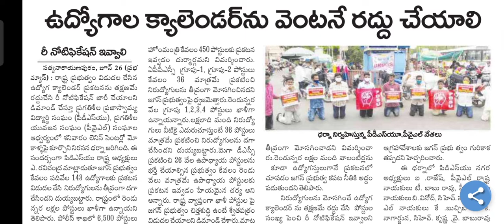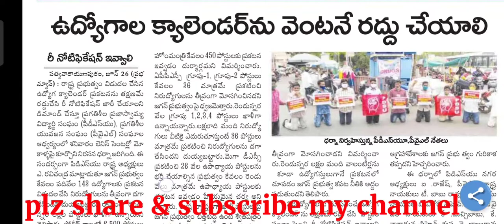ఉద్యోగాల క్యాలెండర్ వెంటనే రద్దు చేయాలని డిమాండ్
మరిన్ని లేటెస్ట్ అప్డేట్స్ కోసం ఈ వీడియో షేర్ చేయండి ఛానల్ సబ్స్క్రైబ్ చేయడం మర్చిపోకండి ధన్యవాదాలు